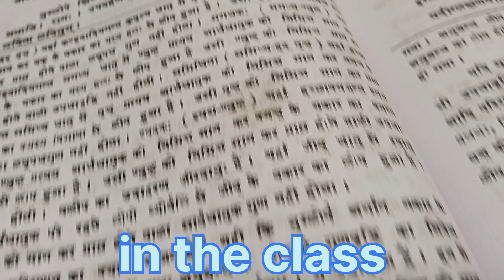vlog bhai ne toda dil popat kar diya sabka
The background music used in this video is no copy right only for entertainment.

- You can NOT sell the music anywhere. - You can NOT use the music as background music for your own

musical work without the artist's consent. - You can NOT use the music without giving any credits in the video description.

Important:
- If you don't follow these polfcfes, you can get a copyright clofm/strike.
- If you need more information about using music, please get in touch with the artist. - This channel is not an official YouTube channel.